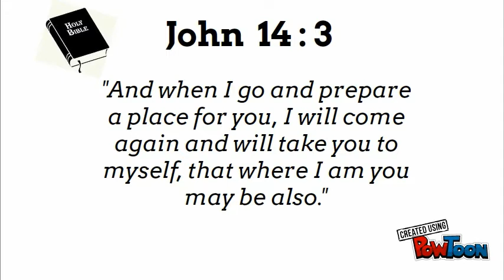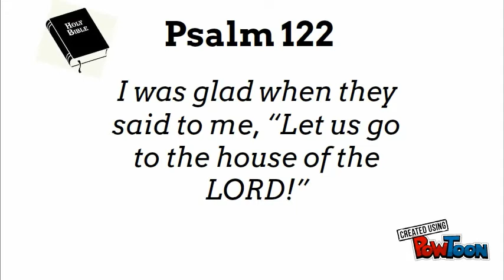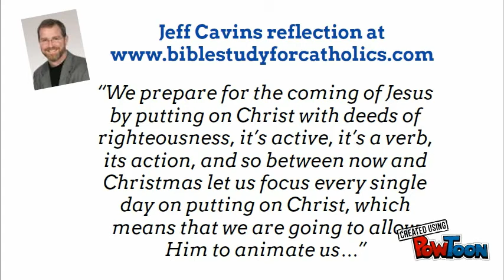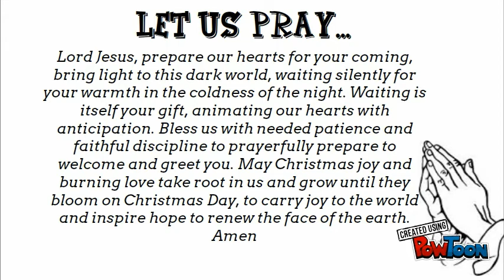DNS - First Sunday of Advent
On the Daily Nugget Show today, Kacang Kevin reflects on the mass readings for the first Sunday of Advent with the help of Catholic author and speaker Jeff Cavins.